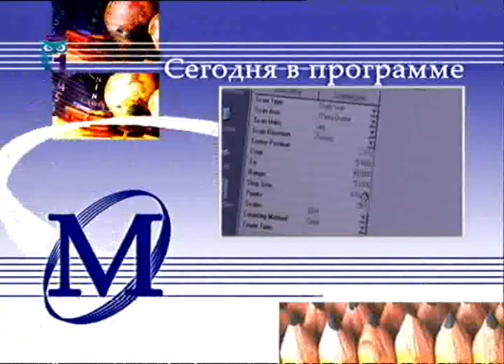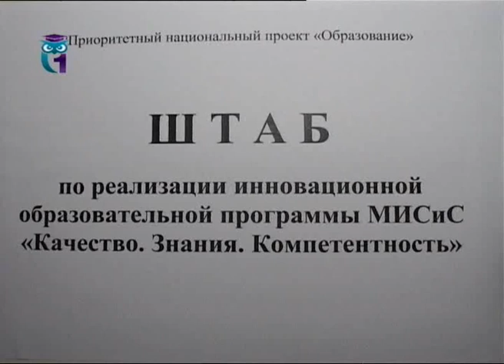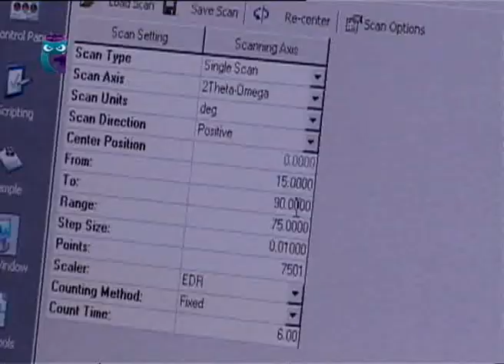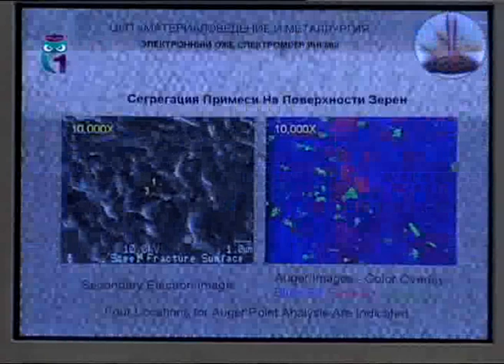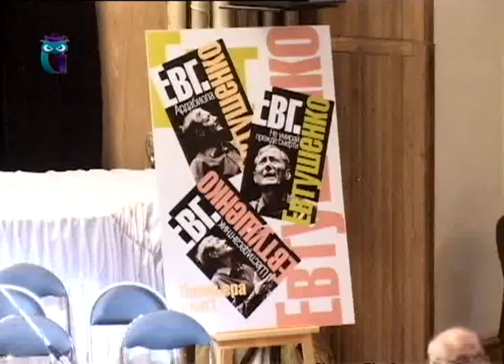Мир образования. Выпуск 68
Эфир 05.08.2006. Празник поэзии. Почему немец Пестель был русским патриотом. Библиотечное дело в России. Образование для всех. Первый образовательный канал. Другие передачи "Мир образования" смотрите на